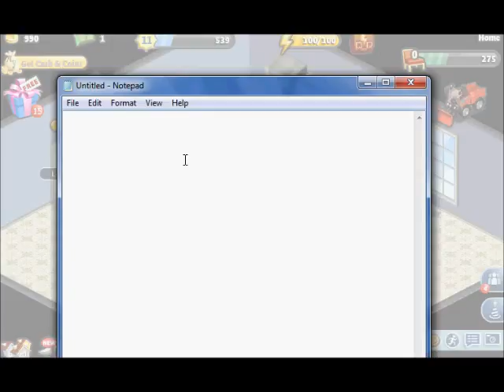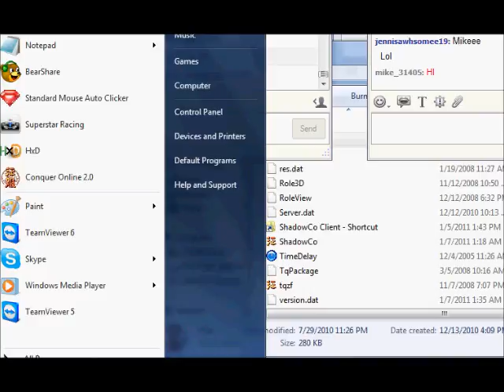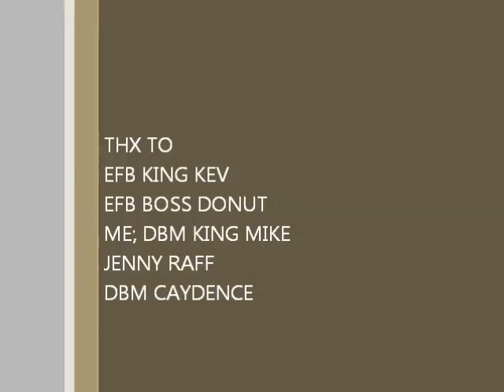yopunked another episode